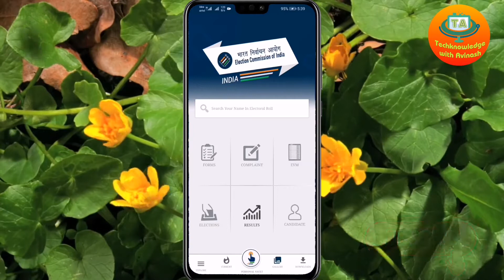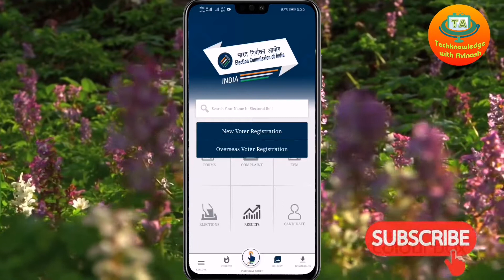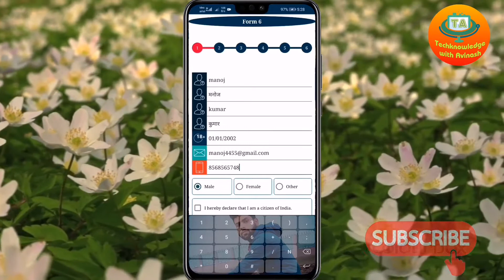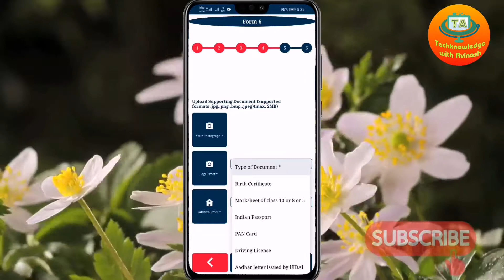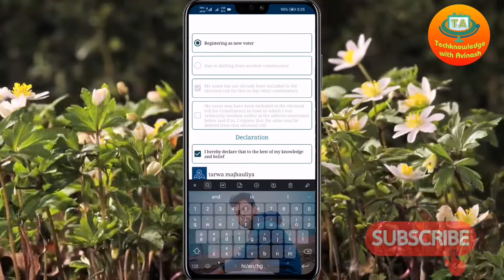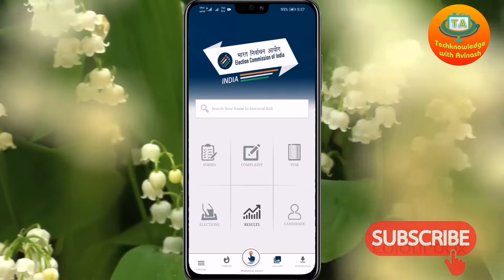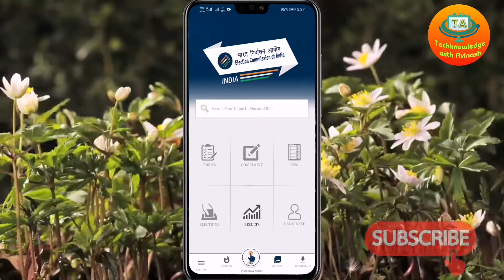नया वोटर कार्ड कैसे बनाये 2020 | How to apply new voter id card online | voter card kaise banaye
Introduction :-
नमस्कार दोस्तों, स्वागत है आपका हमारे यूट्यूब चैनल Tecknowladge with Avinash में, मै हूँ अविनाश, दोस्तों आपको इस चैनल पर रोजाना नई नई टेक्नोलॉजी से जुड़े Tips & Trick मिलते रहेंगे। जिससे आप रोज रोज कुछ नई चीजें सीख सके। मैं पूरी कोशिश करूंगा की आपको नई नई तकनीकों के बारे मे जानकारी उपलब्ध कराऊं।
  धन्यवाद...

हेलो दोस्तो,
       अगर आपकी उम्र 18 साल हो गई है, तो आप अब voter id कार्ड बनवा सकते है और आनेवाले चुनावों में आप वोट डाल सकते है| अगर अभी तक अपने voter id कार्ड नहीं बनाया है, तो कोई बात नहीं हम इस विडियो में बतायेंगे कि कैसे आप अपने फोन से नया voter id कार्ड के लिए अप्लाई कर सकते हैं|

Voter id card kaise downlode kare
Voter id kaise nikale
Voter id kaise banaye mobile se
Voter id kaise banaye 2020
Voter id kaise apply kare
Voter id online apply
Voter id online kaise banaye
Voter id online kaise downlode kare
Voter id online correction kaise kare
Voter id online apply 2020
How to make voter id card online
How to make voter id card online in mobile
How to make voter id card online 2020
how to apply voter id card online
how to apply voter id
How to apply voter id online